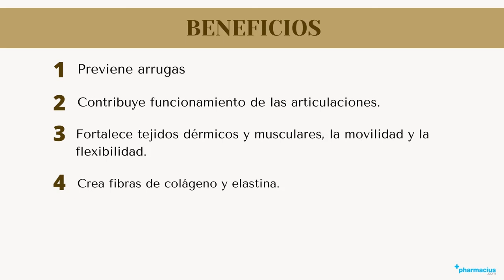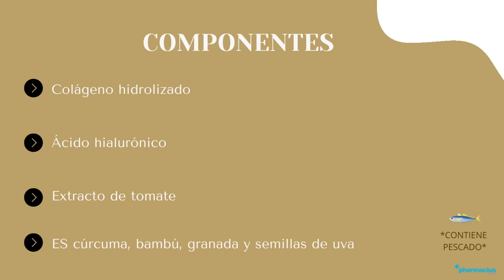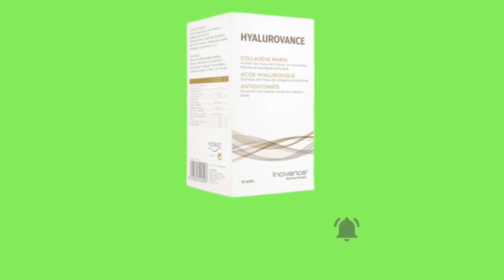HYALUROVANCE: ¿Para qué sirve?, Beneficios e Indicaciones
00:00 Intro
00:10 Presentación
00:21 ¿Para qué sirve?
00:32 Beneficios
01:00 Indicaciones
01:24 ¿Cómo tomar?
01:45 Componentes
01:58 Comprar HYALUROVANCE en pharmacius.com

¡Comparte tu opinión sobre HYALUROVANCE!